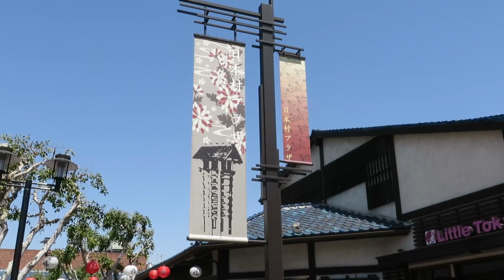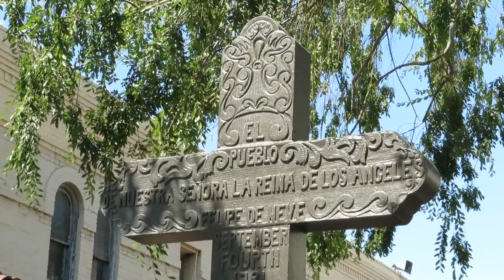My trip to L.A.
Hi guys! This is my trip to Los Angeles!
I'm now in my university apartment. I might make a tour of it even though it's pretty bare right now! ^^;